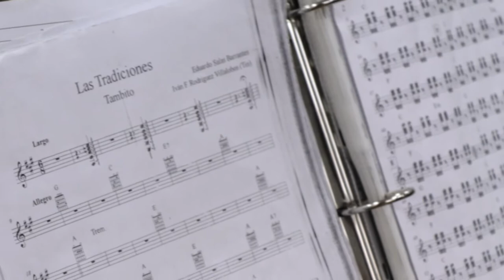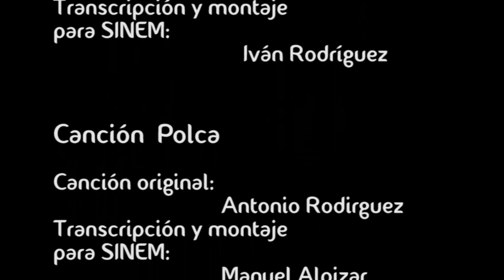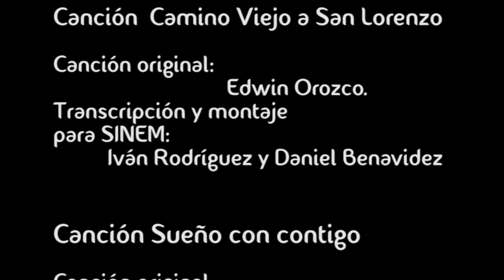Canciones como Semillas (HD)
Mientras el proyecto Memoria de la la Cancion Ramonense cursaba su segundo año de rescate de las tradición musical del cantón alajuelense numero dos, se desarrolló la primera entrega Canciones Como Semillas, una iniciativa en coordinación con SINEM para rescatar las canciones y sobre todo para homenajear a  los cantautores ramonenses.